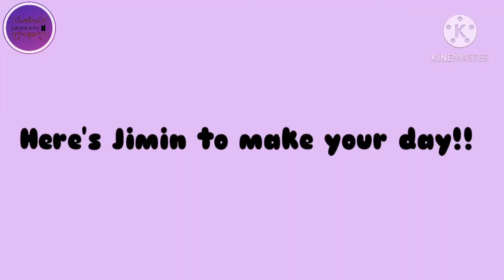Jimin funny moments making BTS laugh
tune on my channel wait for my videos
BORAHAE!